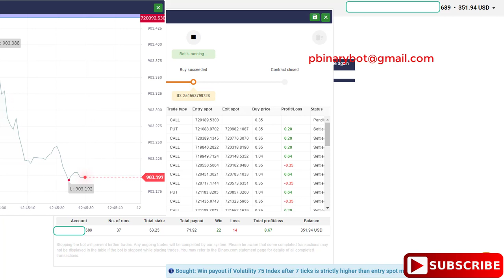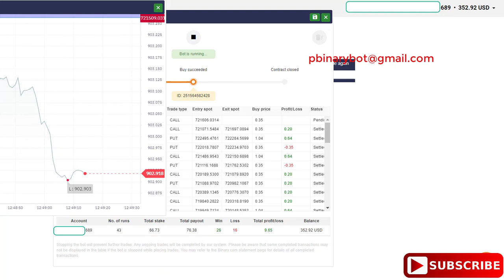Free Binary.com Bot - High Low Profits Lockdown Binary Bot | Lifetime Tested Binary Bot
How to Start:
Step 3: Upload the downloaded .xml file
Step 4: Run the bot
Step 5: Make money

Recommended Settings